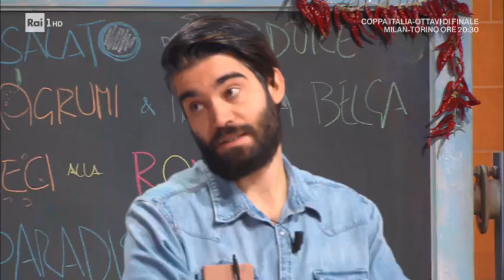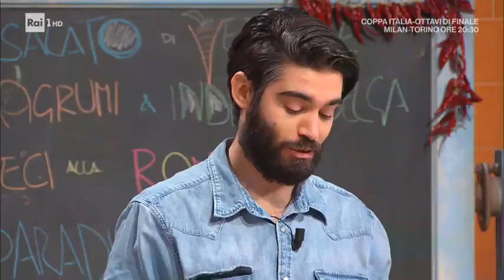Panini alle gocce di cioccolato - E' sempre Mezzogiorno 12/01/2021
- Fulvio Marino oggi propone dei panini dolci, i panini alle gocce di cioccolato. Ingredienti per l'impasto: 500 g di farina tipo 0 bio, 10 g di lievito di birra fresco, 20 g di miele d'arancio, 310 g di latte, 10 g di sale, 40 g di olio extravergine d'oliva, 200 g di gocce di cioccolato